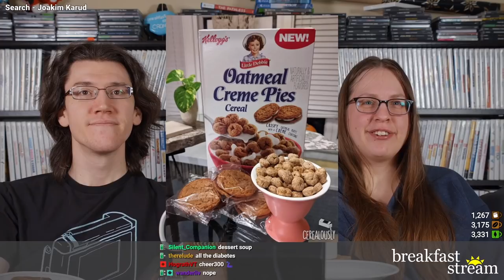☀️ Breakfast Stream | Jan 26, 2021 - "Hot Water"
Tea, and how to make it.

Welcome to Breakfast Stream, our live show broadcasting Tuesdays and Thursdays at 9am Eastern over on Twitch! VODs are posted here on StephenVlog the next day.